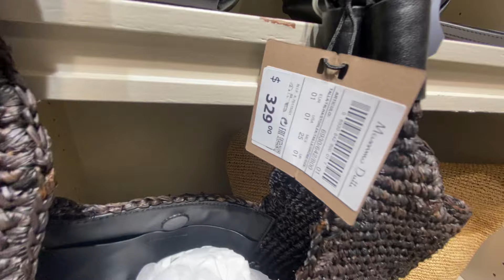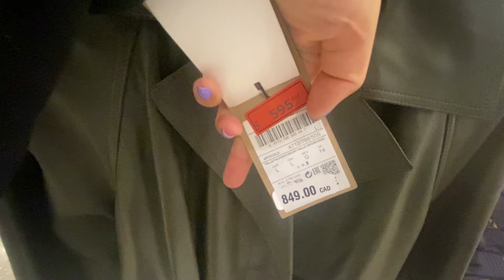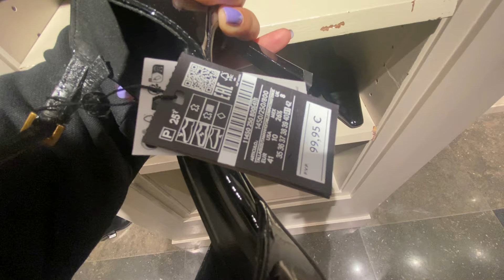MASSIMO DUTTI NEW WOMEN'S COLLECTION WINTER - SPRING 2024 / MASSIMO DUTTI NUEVA COLECCION 2024